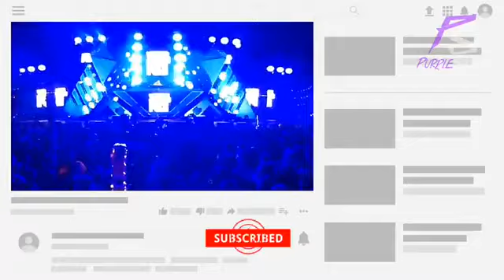DROPS ONLY Virtual Riot @ EDC Las Vegas 2019 V2